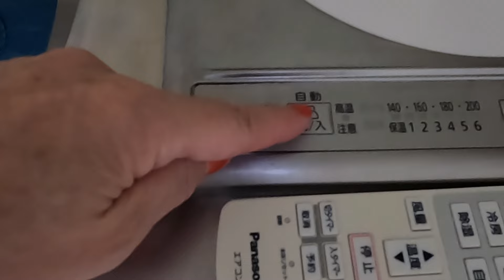起業の壁 | what is the barrier to be an entrepreneur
0:00 週末 weekend
0:27 仕事部屋の内見 preview a rent space
2:49 契約後再び after the contract
7:33 採寸 measuring the size of the room
10:20 起業する理由 my thoughts
15:45 起業の壁
22:06 上海のお茶 white tea

◆動画の中で使用したもの、使って良かったもの

🍖食品🥫
・Harissa KALDI オリジナル ハリッサ(アリッサ) 110g

🍲キッチン🍳🍅
・staub ストウブ ピコ ココット ラウンド 20cm

👩‍💻📲PC周り、IT関連 🖥️🍎
・ロジクールワイヤレスキーボードK380

・PYKES PEAK 電動スタンディングデスク

🪑🧺 インテリア、内装関連 🖼️🪴
・クロス型取り直し3点セットクロス補修材

・無印良品 防炎・遮光性二重織ノンプリーツカーテン

・鏡の曇り止め

・TP-LINK WiFi スマートプラグ

・引掛シーリングアダプターコンセント

・ELPAクリアーコードキャッチ配線ケーブルまとめる

・衣類収納力アップハンガー２本組　スチールホワイト

📺💡家電、家具📻🪑
・Panasonic食器洗い乾燥機NP-TH4-W

・アンティークネイルサロン用デスク白

・無印良品 スタッキングシェルフセット5段・ウォールナット材幅122x奥行28.5x高さ200cm

・TESCOMハンドブレンダー30A

💄🧴Health & beauty💅🧼
・Hoyuカラーシャンプー ブラウン 150ml

・Hoyuカラーシャンプー ピンク 150ml

・サンタマルシェ薬用ディープクレンジングジェル

・LaCasta（ラ・カスタ）アロマエステヘアソープ

・LaCasta（ラ・カスタ）アロマエステヘアマスク

・キュレルベースメイクBBクリーム

・コフレドールおしろいグランカバーフィニッシュ（レフィル）

・ウェルテックコンクールデイリーケア2点セット

・ロレッタメイクアップヘアワックス

・ミルボンディーセスエルジューダエマルジョン ヘアトリートメント

メンバーシップは編み物やハンドメイドを行うワークショップなどをオンラインで行うことをメインの目的としています
メンバーに登録すると編み物をはじめとしたハンドメイドのワークショップなどに自由にご参加可能です
ぜひご検討ください

🏬On-line shop

作品をコツコツと作ってはOn-line shopにアップしています
よければ覗きにいらしてください⛳️